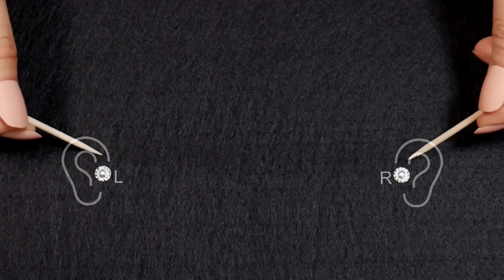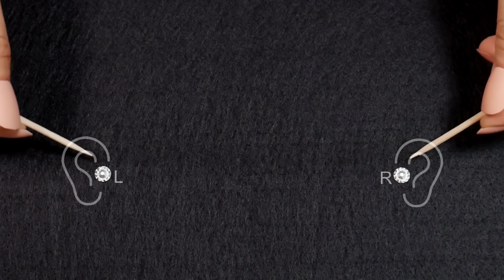[ASMR] Both Ears & Through The Brain Scratching Sounds🧠 tingles Ver.4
Hello everyone! Welcome to Blije ASMR video!

🎧 Earphones are required to distinguish left, right, and center of this video.

[ TIME STAMP ]

00:01 Scratching with fingernails
20:31 Scratching with a cotton swab
33:48 Scratching with a toothpick